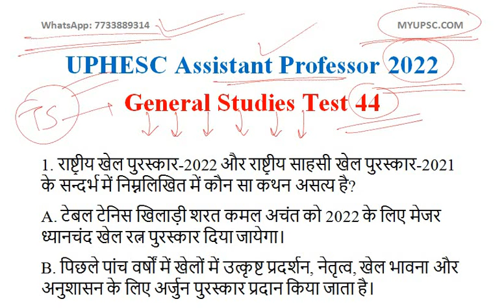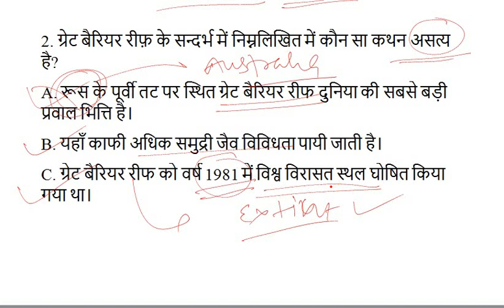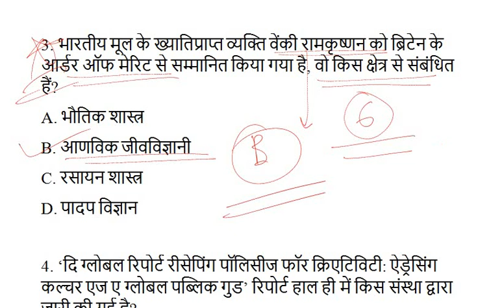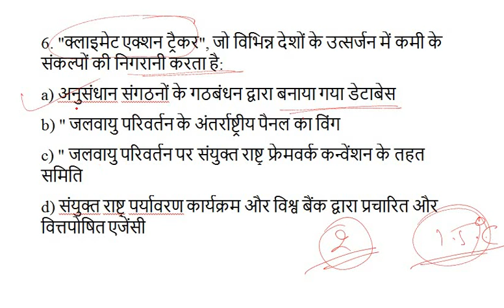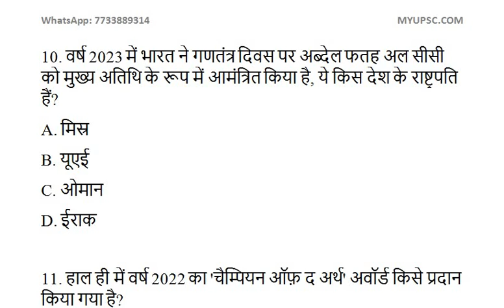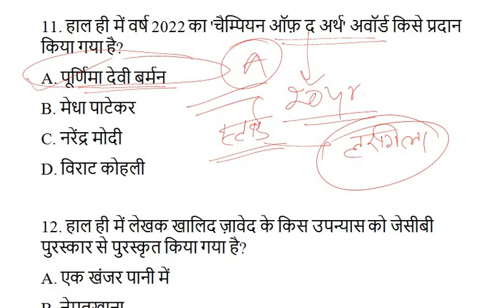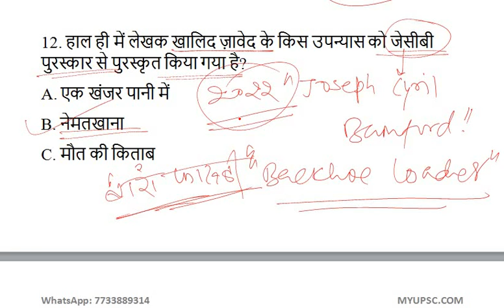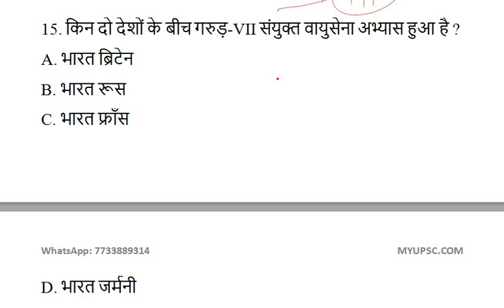UPHESC Assistant Professor 2022 (Advt 51) General Studies Test 44 | uphesc gk paper practice set 44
UPHESC Assistant Professor 2022 (Advt No 51) General Studies Test 44 | uphesc gk paper practice set. UPHESC Assistant Professor 2022 (Advt 51) General Studies Test 44 | uphesc gk paper practice set 44.

uphesc assistant professor 2022 exam date,